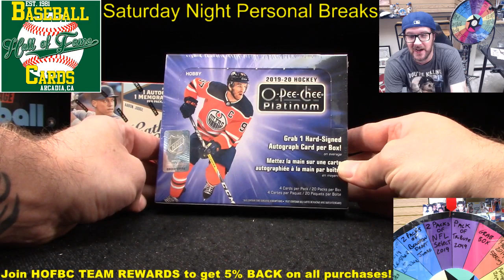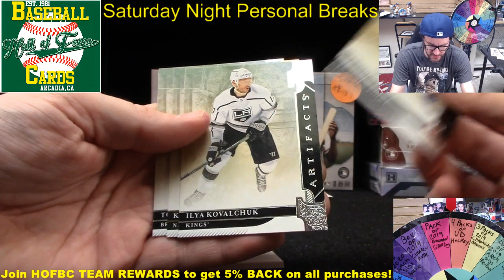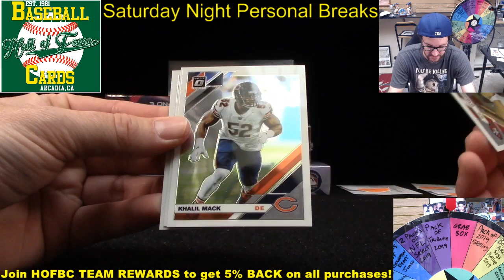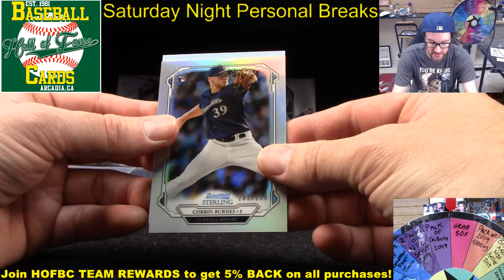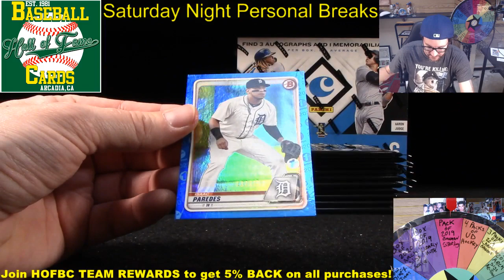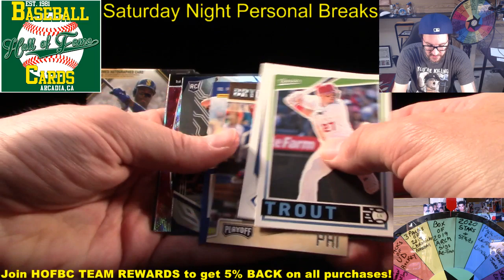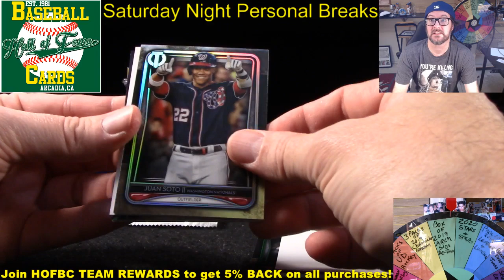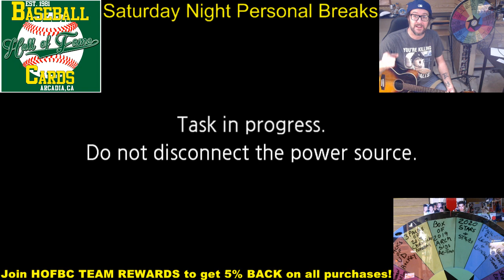SATURDAY NIGHT BREAKS #7!! 2020 Bowman 1st Edition and More!